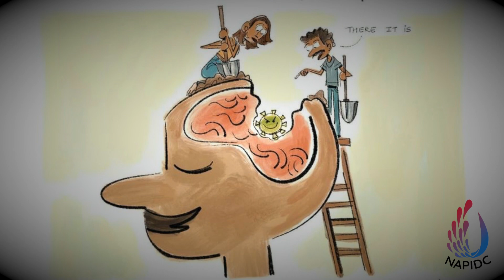Colorism in India (American Sign Language)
Colorism in India in American Sign Language.

Image Description: Illustration of a brown male wearing a dhoti and is bent over struggling to carry a large white male wearing an off-white suit who is seated on a wooden litter drinking a hot beverage. The National Asian Pacific Islander Deaf Coalition logo is visible on the lower right corner of the video.

Swipe right. Jerrin appears on the screen.

Visual Description: Indian Queer Deaf Nonbinary male presenting wearing a short-sleeve button-up shirt, black glasses. Short black hair, black beard.

Swipe right. Illustration.

A large white male is smirking over three picture frames. All three picture frames show a family shifting from dull clothing on the left to males wearing suits and females dressing up more formally on the right.

Jerrin: Nearly three generations grew up in a society that believed white people are superior.

Swipe right. Illustration.

Image of a large white male with a shovel standing on a larger figure of a person’s head. The brain is visible with an evil-looking infection floating around inside.

This was deeply buried in our head and exists even today.

Swipe right. Illustration.

Hospital setting. Three brown individuals. One female nurse. Two-parent figures (male and female).  The male is holding the baby for the nurse to cut the cord and is requesting “is it available in a lighter color?” The mother interrupted, “BG!”.

Jerrin: Darker kids in India face prejudice, from the day they are born.

Swipe right. Illustration.

Four boxes are displayed here. Each box contains two brown people in each, one lighter than the second person. The lighter person is seen laughing and pointing their index finger at the other person. In the next box, we see the second person from the previous box laughing and pointing at a darker person. This pattern is repeated until the 4th box where a child who happens to be darkest of all is suffering from the violence that has been passed on.

Making fun of those darker than us. Even though we are all just different shades of brown.

Swipe right. Illustration.

Two little brown girls are looking at the TV with glee. The TV is showing two light-skinned female wearing a sari with a heading that reads, “INDIAN SILKS, PURELY INDIAN”
Girl #1: “I want to look like her when I grow up!”
Girl #2: “Me too!”

Hiring only light-skinned/caucasian models to do commercials for Indian fashion/beauty products.

Swipe right. Illustration.

A laser technician is operating a machine as a thin ray of light is beamed on the face of a brown person laying down on a surgical bed.

People even pursue laser surgeries just to lighten their skin.

Swipe right. Illustration.

Brown people are celebrating and praying to the figures of Gods and Goddesses displayed above. Gods and Goddess are shown seated with various artifacts and smiling with even lighter skin than the people below.

We even whitewashed our gods.

Swipe right. Illustration.

Left shows brown female texting on her phone, “BLACKLIVESMATTER”. The right side shows the same female promoting a beauty product that reads: FAIR & LOVELYskin-lightening.

Indian celebrities posting blacklivesmatter while doing commercials for skin-lightening products.

Swipe right. Illustration.

Two individuals are bent over the gap from the top of a larger figure of a person’s head. The Female is holding a shovel. The male is standing on a ladder and is holding a shovel. The brain is visible with an evil-looking infection exposed in the gap. Male: “There it is”

So, let’s clean up our filth before we start to worry about the dirt in our neighbor’s house.

Swipe right. Black background.

Text reads: Jerrin George - Signer. Varun Nair - Illustrator. IG: varunnair92

100% of your donation will go to National Asian Pacific Islander Deaf Coalition (NAPIDC)